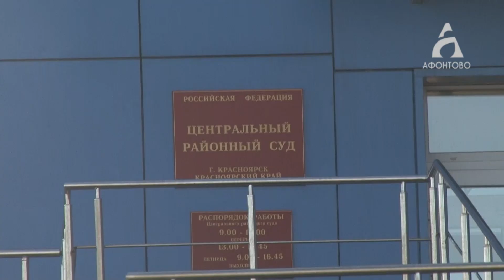Суд избрал меру пресечения для Андрея Шилова и Сергея Шмелева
Оба парня будут изолированы от общества на время расследования.

Напомним, по версии следствия они избили своего знакомого Дмитрия Сисигина. После этого парень попал в больницу и умер, не приходя в сознание. Возбуждено уголовное дело.

Репортаж из зала суда Екатерины Усатенко.